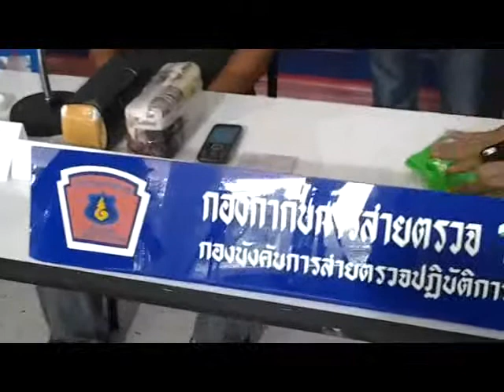12 3 57 ตร 191 จับหนุ่มไทยใหญ่ รับจ้างส่งยาไอซ์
191 จับหนุ่มไทยใหญ่ รับจ้างส่งยาไอซ์
       พล.ต.ต.ชาญเทพ เสสะเวช รอง ผบช.น. พร้อมด้วย พ.ต.อ.สำราญ นวลมา ผกก.สายตรวจปฏิบัติการพิเศษ  พ.ต.ท.รวิโรจน์ เปล่งศรียศภัทร รอง ผกก.ฯ และเจ้าหน้าที่ชุดจับกุม ร่วมแถลงข่าวการจับกุม นายเต่า ธนะศักดิ์ (ผู้ต้องหา) อายุ 34 ปี ชาวไทยใหญ่ พร้อมของกลางยาไอซ์ 2 กิโลกรัม  มือถือ 1 เครื่อง พร้อมเงินล่อซื้อ 2,700,000 บาท (12 มี.ค.57/11.00น.)  หลังจากเจ้าหน้าที่ชุดปฏิบัติการ สายตรวจปฏิบัติการพิเศษ ได้ทำการล่อซื้อยาไอซ์  จำนวน  2 กก. จากกลุ่มนักค้ายาเสพติดชาวเขา จ.เชียงใหม่ ในราคา 2,700,000 บาท ผ่านการโอนเงินเข้าบัญชี   โดย นายเต่า (ผู้ต้องหา) นำได้ยาไอซ์มาส่งให้เจ้าหน้าที่ตำรวจชุดล่อซื้อ ซึ่งเจ้าหน้าที่สามารถควบคุมตัวผู้ต้องหาได้ที่ร้านเอ็มเคสุกี้ ภายในห้างโลตัส สาขารังสิต  จ.ปทุมธานี
      จากการสอบสอน นายเต่า ให้การรับสารภาพว่า ตนทำงานเป็นช่างก่อสร้างและได้รับการว่าจ้างจาก นายยอด ชาวไทยภูเขา ( ไทยใหญ่ ) ให้ส่งยา เป็นเงิน 50,000 บาท  ตนต้องการนำเงินไปเลี้ยงลูกเลี้ยงเมียจึงรับทำ    ทั้งนี้เจ้าหน้าได้แจ้งข้อหาว่า มียาเสพติดให้โทษประเภท1 ไว้ในครอบครองเพื่อจำหน่ายโดยผิดกฏหมาย พร้อมนำตัวส่งพนักงานสอบสวนเพื่อดำเนินคดีต่อไป